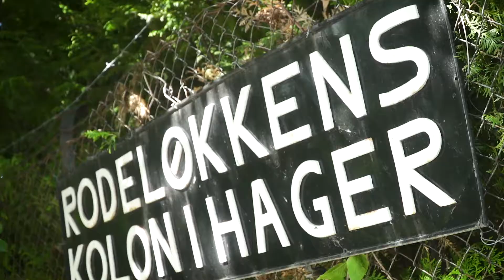Rodeløkka // Christian Michelsens Gate 45, Oslo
Finn annonse: